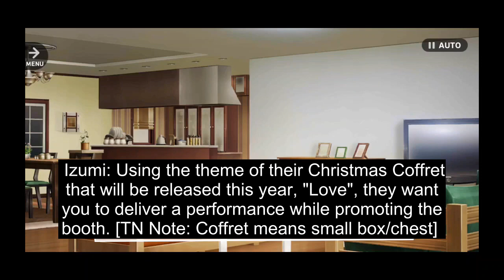Frohe Weihnachten!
Summary: While Mankai Company is acting to promote an Elfriede Christmas Market, they meet someone who needs help with love and offer to help her out by helping her spruce up the day she'll confess.

I get a lot of comments saying they wish to contribute video recordings to the channel so I've created Google Forms to make this easier on those who wish to contribute

I am not a JP translator by any means. All translations I have gotten from yaycupcake so please donate to the website if you have the means to do so and please support the translators who work very hard for the fandom. If these uploads upset or offend anyone I will gladly take them down if asked.